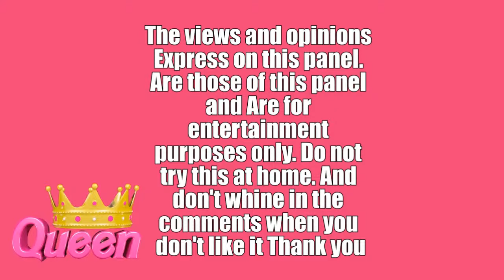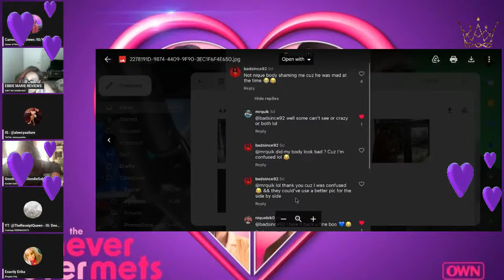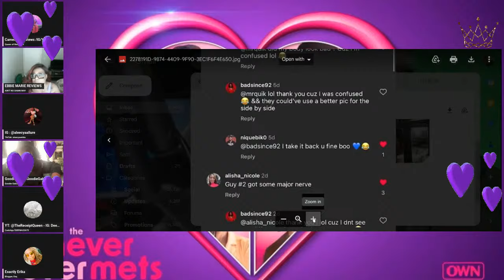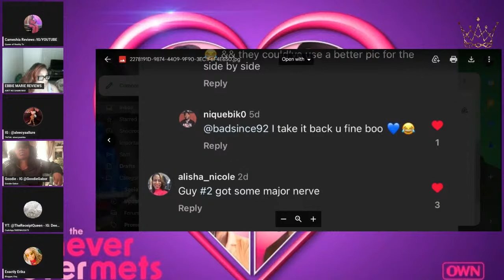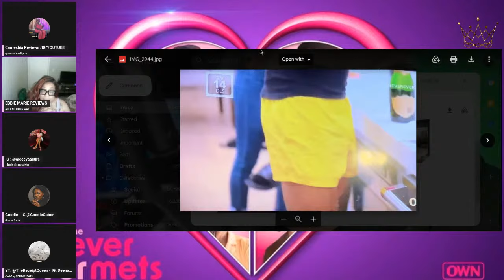The Never Ever Mets Premiere Recap by We Review Panel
Never ever Mets

If you are a blogger try streamyard like CAMESHIAREVIEWS Want to create live streams like this?